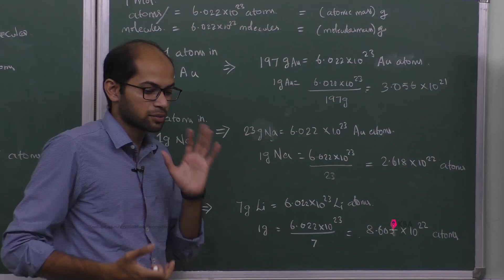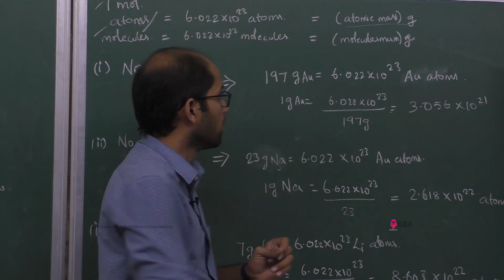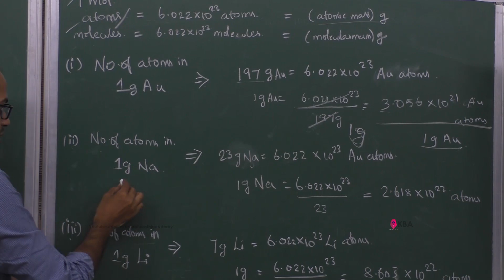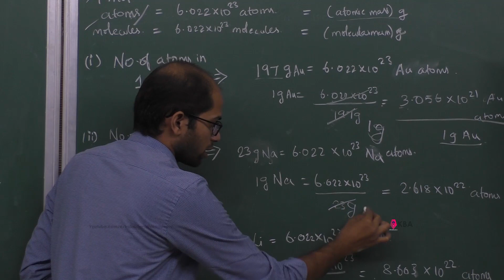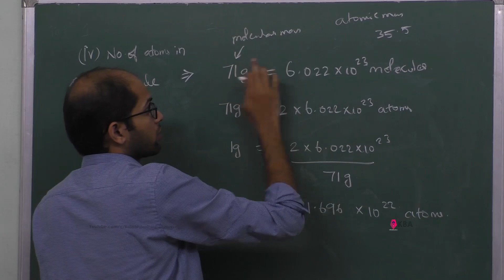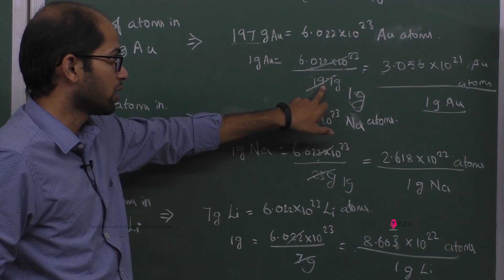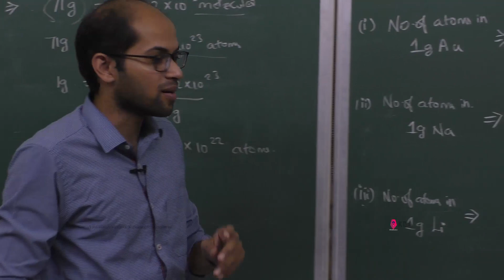31.Chemistry | Some basic Concept of Chemistry | Exercise 1.28